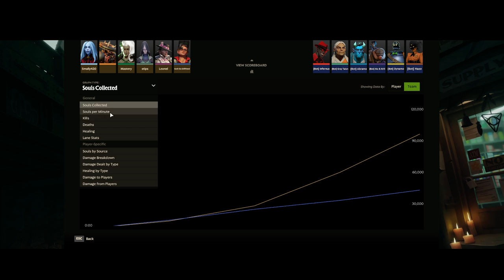Deadlock Gameplay [Early Development Build] 15th of September - Online Coop Bot Match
Raw gameplay recording of Deadlock as it was on the 15th of September 2024.

This recording has been posted for archive purposes.

Additional Notes: Several things have changed since last month, both gameplay and visual wise. Try to spot them!

I don't own any of the content shown above and as such the content is not monitized, the purpose of this video is to serve as an archive on the current state of the game, so it can be compared to the final build later.